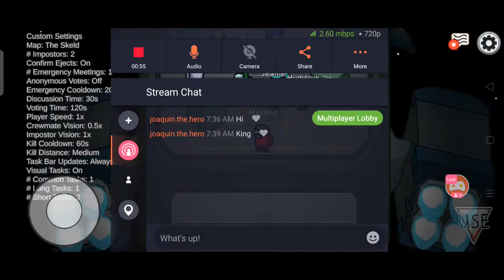gaming with rider bunny